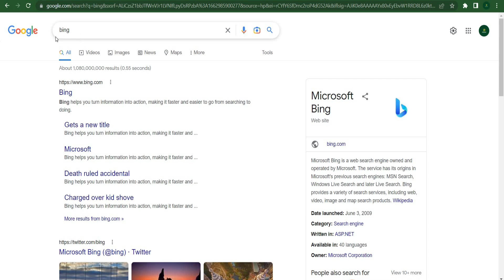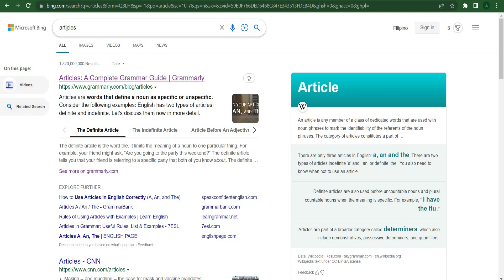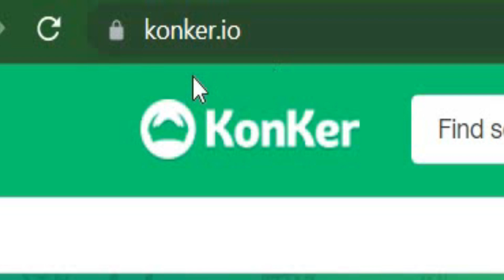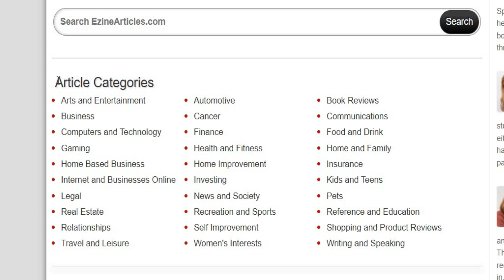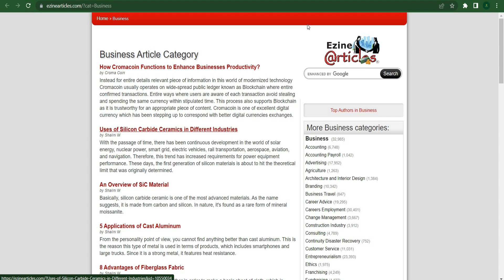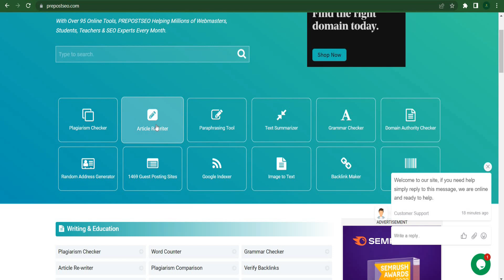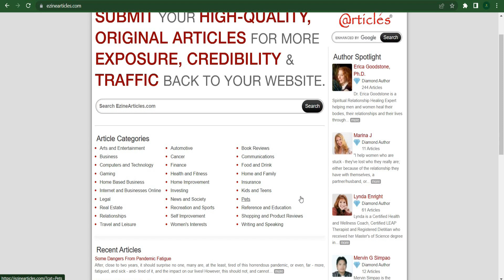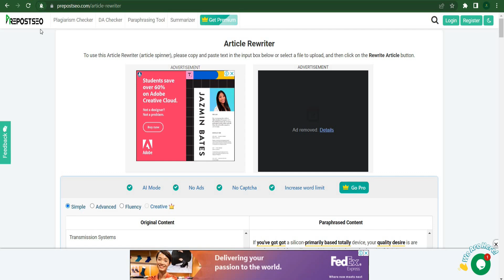Get Paid $346.15 Copy & Pasting FOR FREE! (Make Money Online)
In this video, we see how you can get paid to copy and paste.

On Everyday Money we will go through Ways To Make Money Online, Make Money Watching Videos, and Work From Home.

Any income or earnings representations are  statements only of your earning POTENTIAL. There are No guarantees that you’ll receive the same results or ANY results at all. Your results will depend entirely on YOUR work ethic, experience, etc. As always there is a risk with any business. We are not a financial advisor and nothing in this video should be considered legal or financial advice.